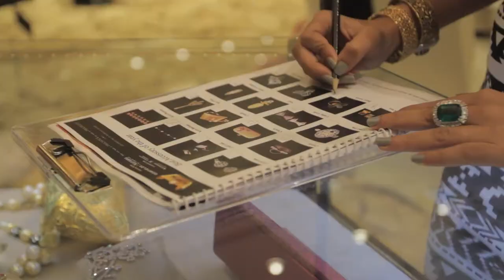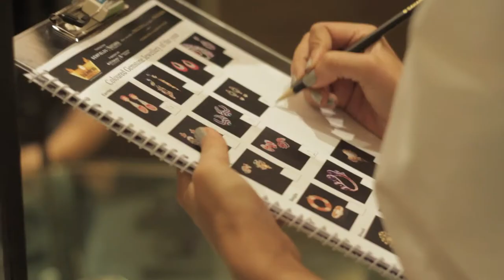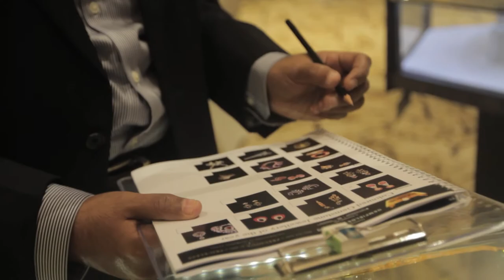Jury Meet 2014 | 10th Gemfields and Nazraana Retail Jeweller India Awards 2014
This is the Jury Feedback film from the 10th Gemfields and Nazraana Retail Jeweller India Awards 2014 in association with HRDAntwerp and Dharmanandan Diamonds. The Jury met in Mumbai on July 3rd, to judge the second round of this prestigious award. Over 1200 entries in its 10th edition from over 100 cities of India, makes the Retail Jeweller India Awards a true pioneer in recognising exceptional talent in jewellery design from the sub-continent.